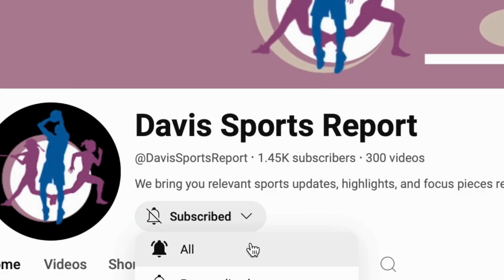NBA 20224-25 SEASON OPENERS BANGERS!!!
Showdowns, Historic Moments, Rise of the Big Men, And Much More...!